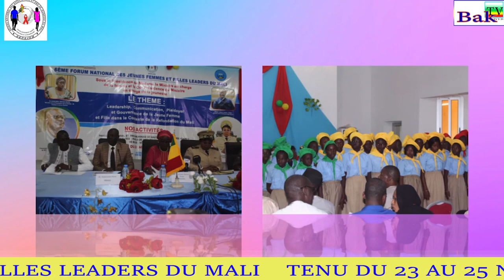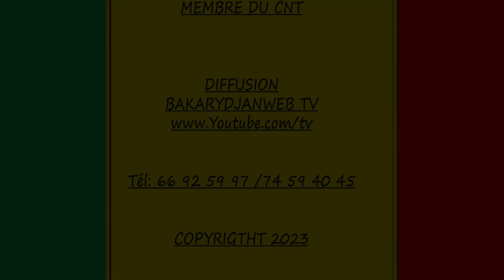sketch de sensibilisation sur le leadership féminin RENAJEM SIKASSO